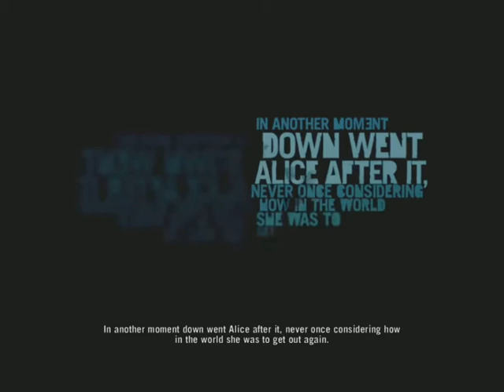Far Cry 3 Gameplay